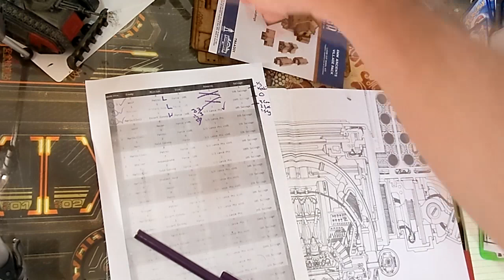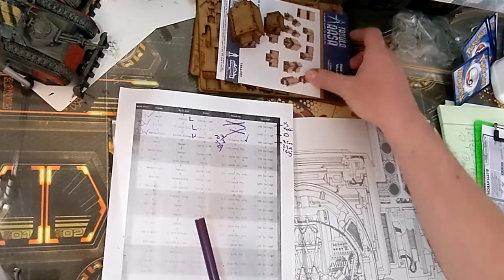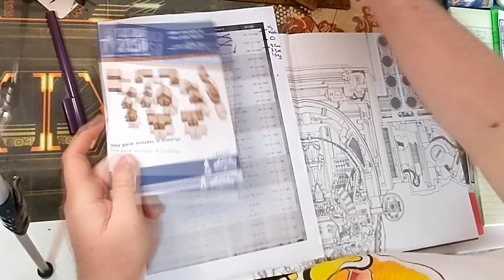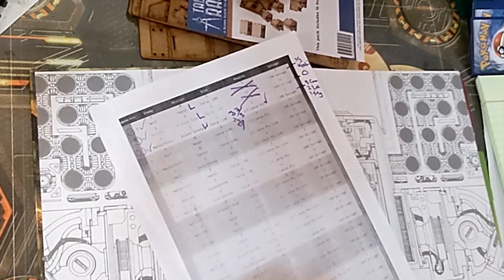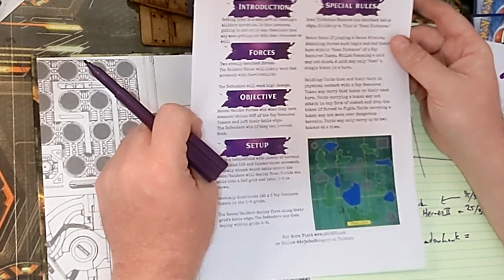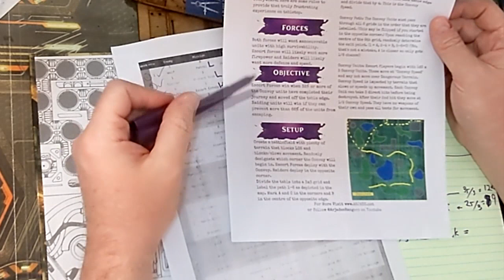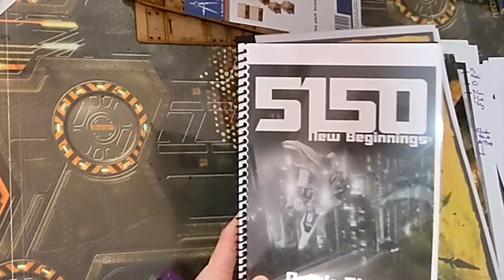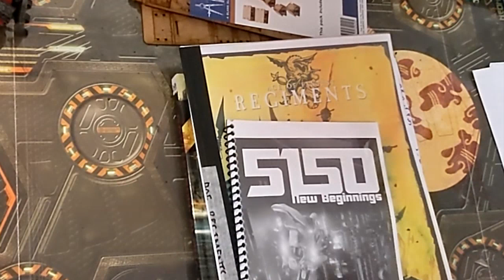004 - AccountantStrike FEAT. Gohan - Battletech Campaign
A hobby Update PLUS we do our accounting for Week 2 of the Battletech/Alphastrike Campaign.